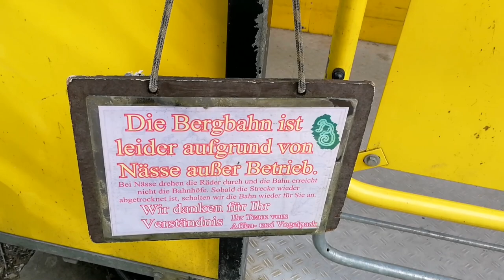Affen- & Vogelpark Eckenhagen!